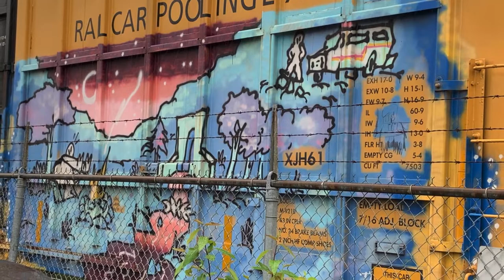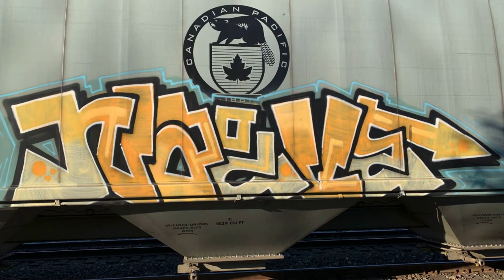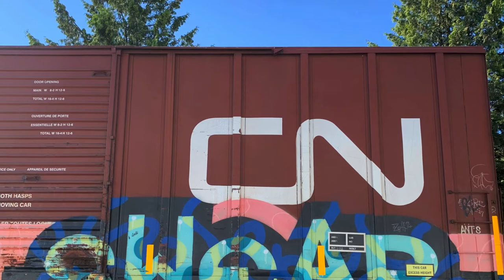Graffiti - Train Benching - I'M Broken!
Next Load - Any Load!
Theory Of a Madman - Pantera